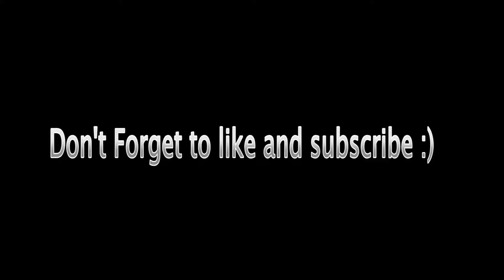Goated on the Touchpad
Songs- Uh Huh By Quadeca and Raspberry parody by Kariyu
Yes I play on laptop